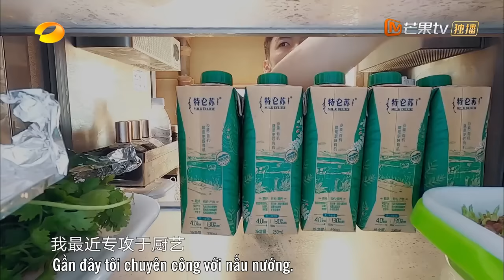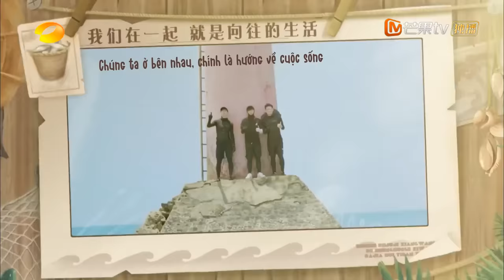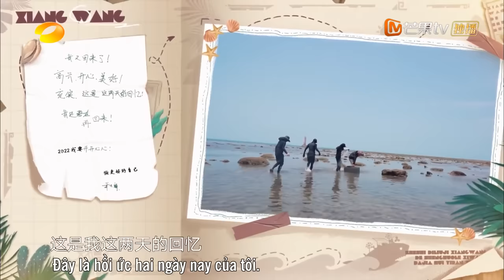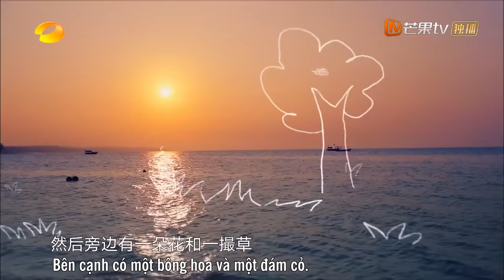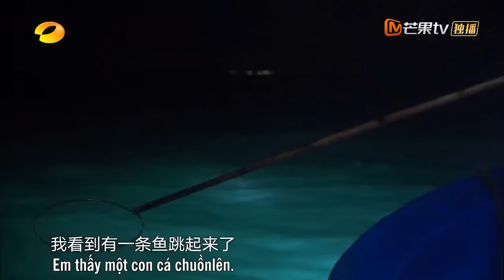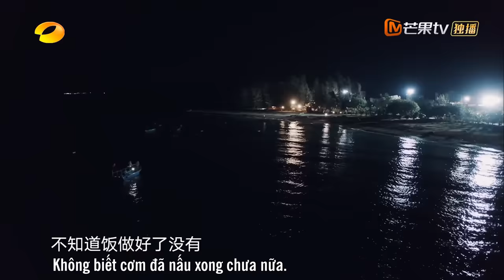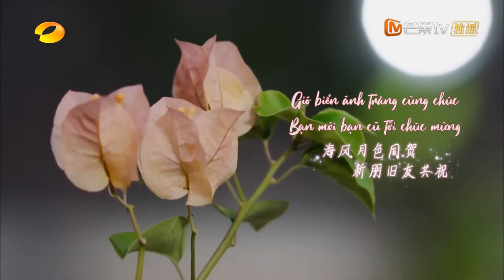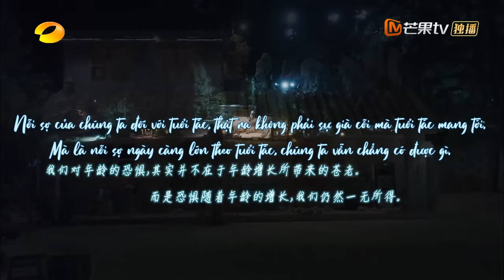【FULL】Hướng Về Cuộc Sống S6 - EP6 | Võ Đại Tĩnh, Doãn Phưởng, Mạnh Kha, Diêu An Na, Hứa Tri Viễn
🍄   Thành viên : Huỳnh Lỗi, Hà Cảnh, Trương Nghệ Hưng, Bành Dục Sướng, Trương Tử Phong.
🍄   Khách mời: Võ Đại Tĩnh, Nhậm Tử Uy, Doãn Phưởng, Mạnh Kha, Diêu An Na, Hứa Tri Viễn